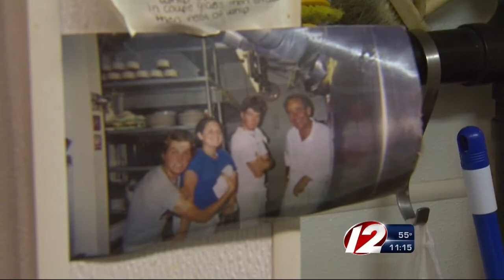Basil's Restaurant Says Farewell After 30 Years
Vasilios and Kathy Kourakis's business has been a Narragansett staple for the past three decades.